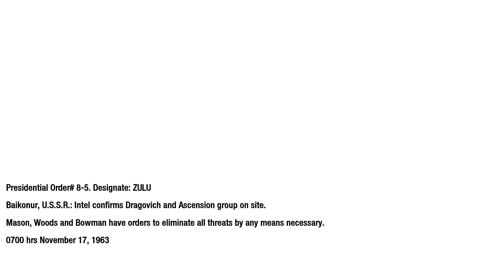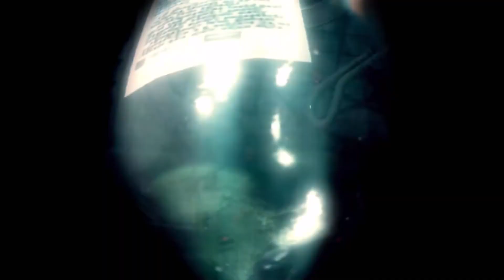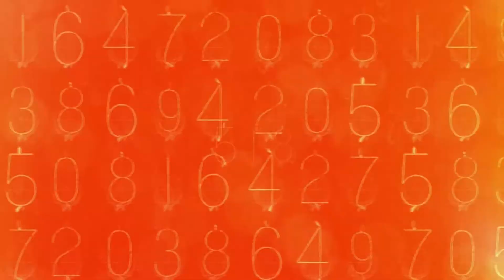Call of Duty 7 - Black OPS - Executive Order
Call of Duty 7 - Black OPS
Executive Order & Veteran Mode
US Mode